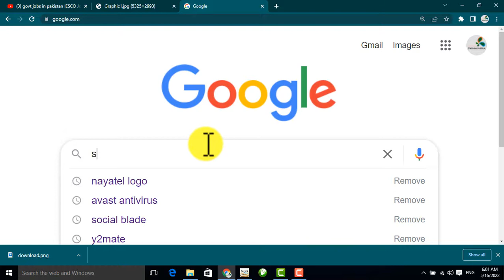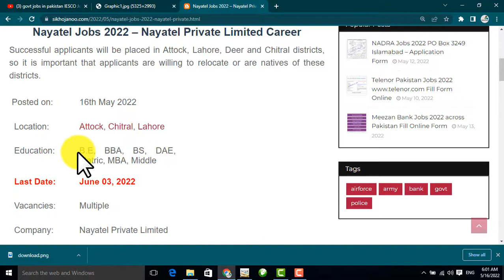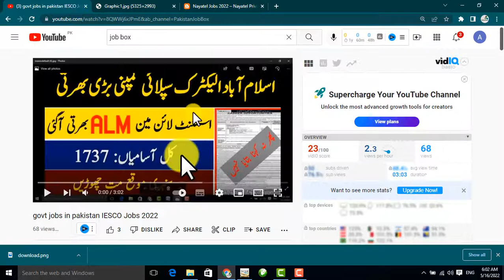Nayatel Jobs 2022 | latest govt jobs 2022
cda jobs
wapda
wapda jobs 2021
wapda jobs
hec jobs
hec careers,
ministry of energy
ministry of water and power
ubl careers
ubl jobs 2021 apply online
ubl bank careers
latest jobs in session court
district and session court jobs
united bank limited careers